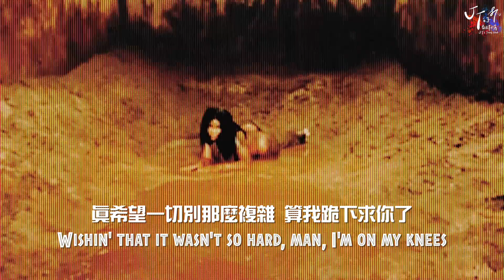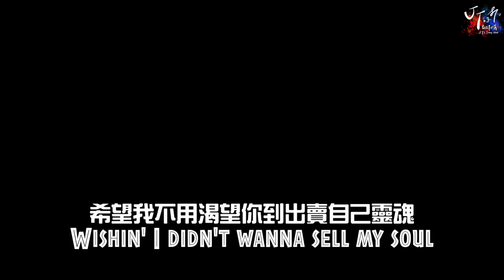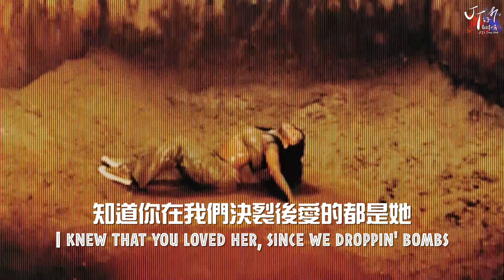全是為了忘掉你：SZA /. F2F 為忘而歡【中文字幕/歌詞翻譯 Chinese Lyrics】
✨SUPPORT JT✨
🎙收聽我的 Podcast：小心有階梯！
JT的翻譯小窩官方IG已上線！